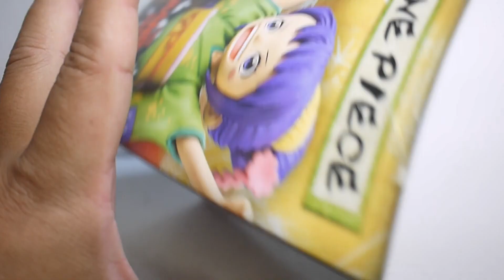豪宅玩具~2713~BANPRESTO航海王ONE PIECE海賊王 和之國 小玉 玉兒 黑炭玉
算起來是和之國大戰MVP
惡魔果實能力是團子果實~可以讓吃下去的團子的動物聽化服從.
剛好克制. 百獸海賊團動物系惡魔果實能力者.